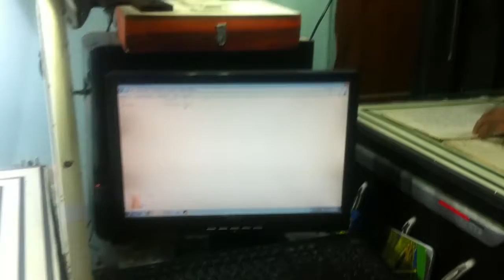14 3 SCANNING THROUGH OUR OWN VIEW SCAN DIGI PRO BOOK SCANNER 2